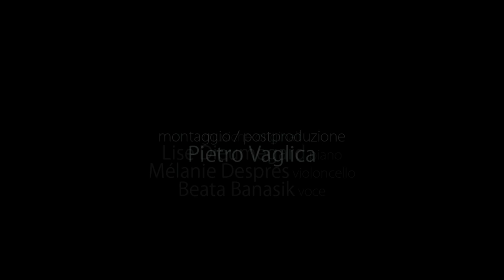Pulizie d'inverno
Un emozionante viaggio di 5 minuti tra passato e presente.
Memorie di un amore che riaffora nel lento scorrere dei gesti quotidiani. Eco di un tempo trascorso, il suono in un gesto, il sapore di una emozione, l'odore in uno sguardo, il calore della memoria, il tutto vissuto tra i gesti di una cucina: Pulizie d'Inverno...